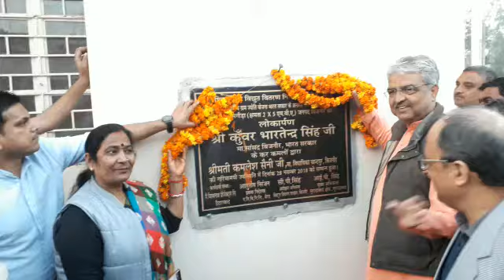बिजली घर का लोकापर्ण करते सांसद राजा भारतेंद्र सिंह